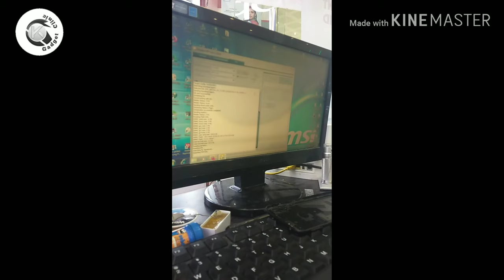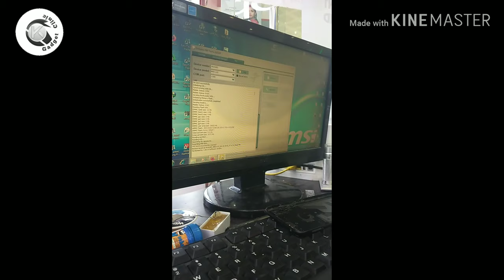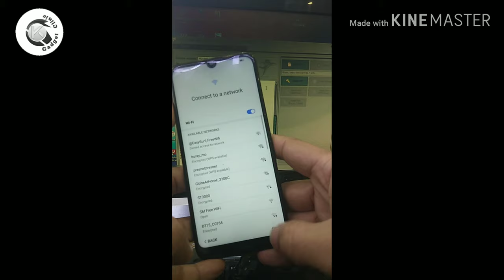huawei y6 pro 2019 (mrd-lx2) bypass frp via octupos frp dongle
for more video tutorial..
just comment down your question..